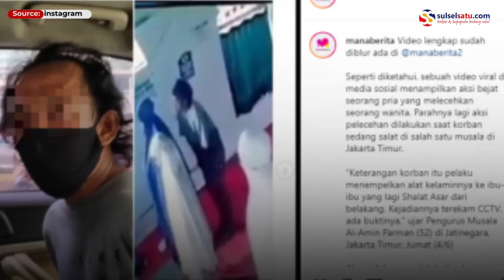Pelaku Pelecehan di Musala Al Amin Berhasil Ditangkap, Warga Temukan Jimat Bulu Perindu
Pelaku pelecehan seksual terhadap dua orang wanita yang tengah salat Asar berjamaah di Musala Al-Amin, Rawa Bunga, Jatinegara, Jakarta Timur, Jumat (4/6/2021) berhasil ditangkap.

Saat ini pelaku berhasil diamankan oleh pihak kepolisian. Saat diamankan pelaku kedapatan mengantongi jimat yang disimpan dalam saku celana jeans.

Video terkini dan terbaru..